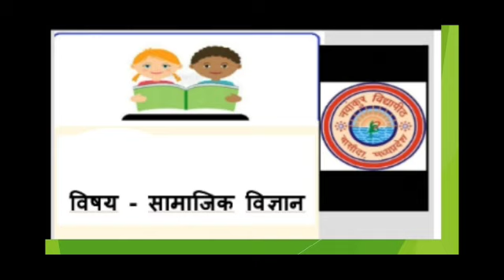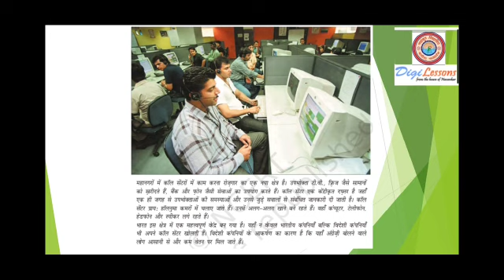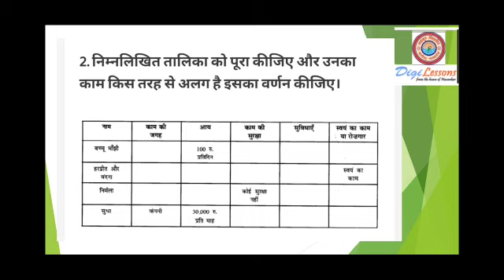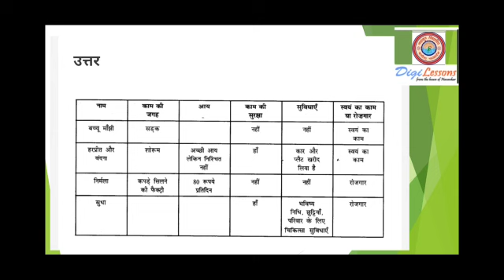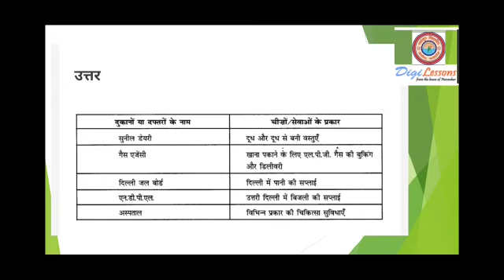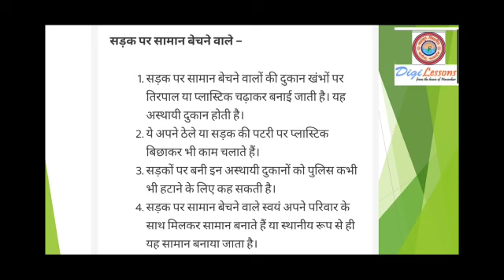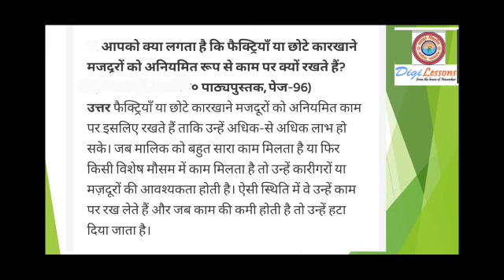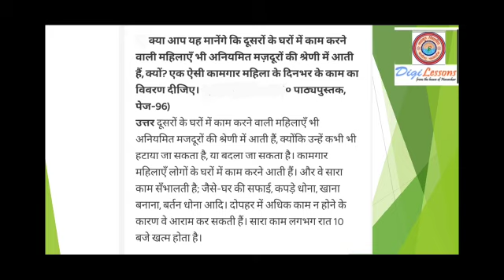शहरी क्षेत्र में आजीविका Part-2 | Social Science | Class-6